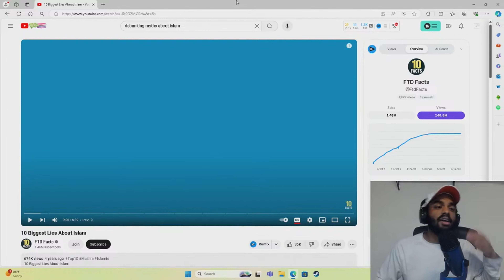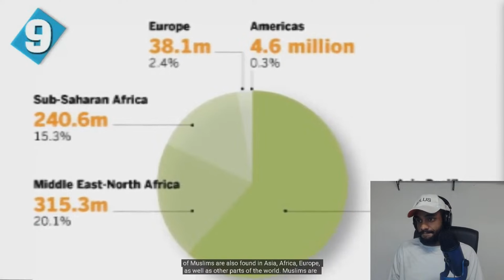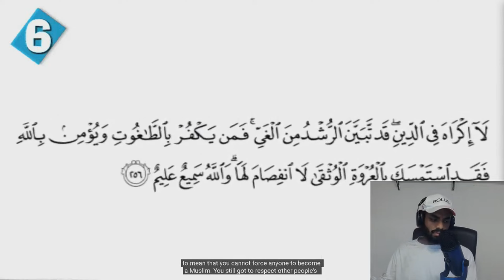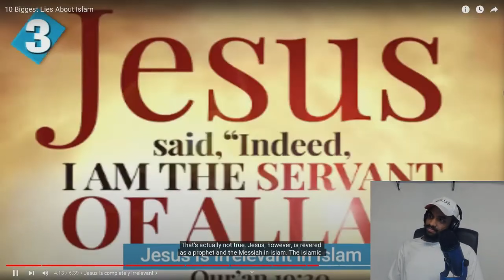10 Biggest Myths and Misconceptions About Islam (React)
VC: YT: FTD Facts

🌟 Interfaith Explorer | Podcast Host | Building Bridges 🌟

🌐 Exploring diverse faiths, fostering unity, and celebrating spirituality. Join me on a journey of understanding and connection.

🎙️ Tune in to my podcast for inspiring interfaith dialogues.

Let's celebrate our shared humanity and learn from one another! 💬✨